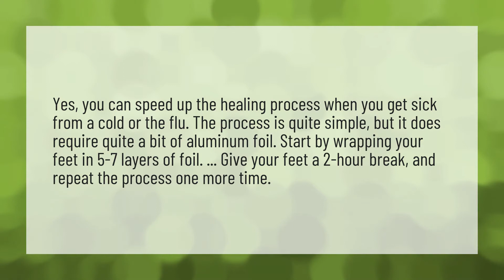What happens if you wrap your foot in aluminum foil?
Aluminum Foil • What happens if you wrap your foot in aluminum foil?